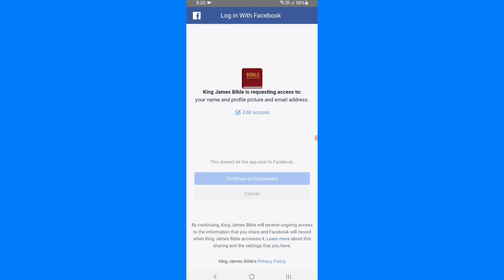How to King James Bible App Sign in Facebook Account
How to Sign in King James Bible on Facebook Account kaise kare